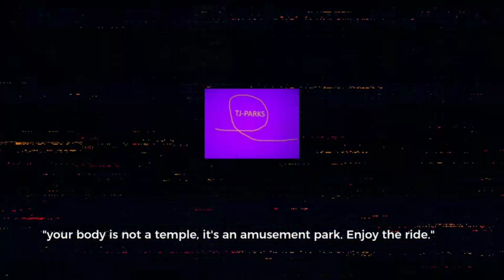DTP's colossus pov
Riding colossus on darts Thorpe park. with some offride povs.